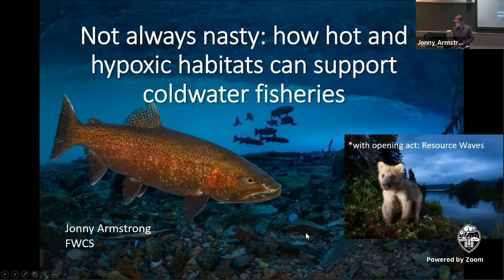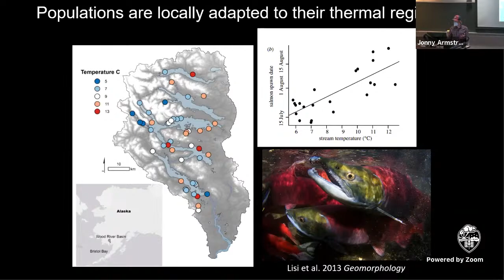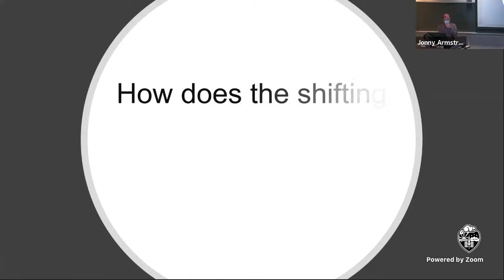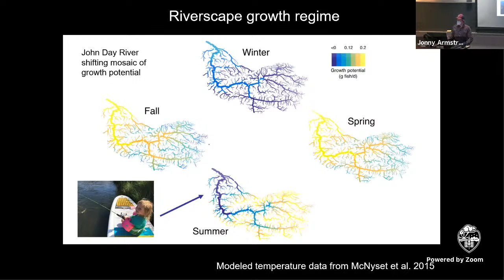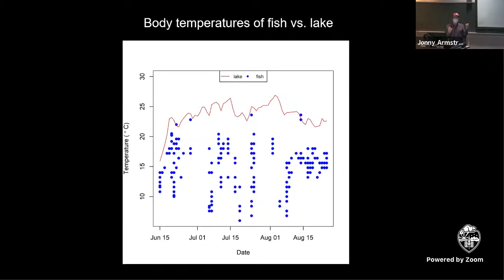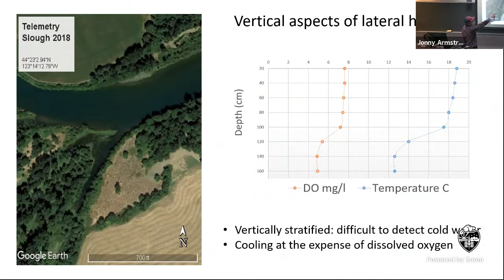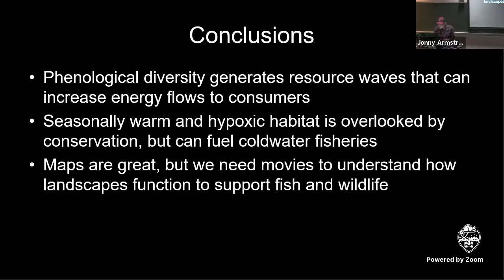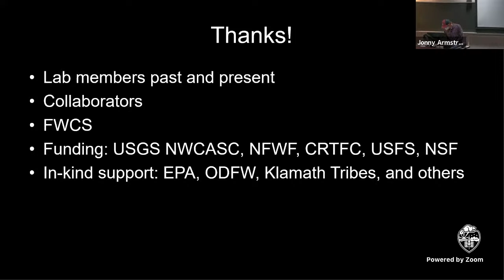Integrative Biology Fall 2021 Seminar Series - Dr. Jonathan Armstrong, Assistant Professor, OSU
Dr. Jonathan Armstrong, Department of Fisheries and Wildlife, Oregon State University
Not Always Nasty: How Hot and Hypoxic Habitats Can Support Coldwater Fisheries